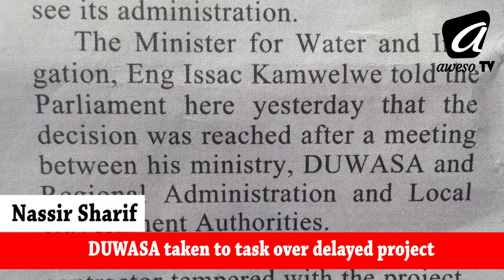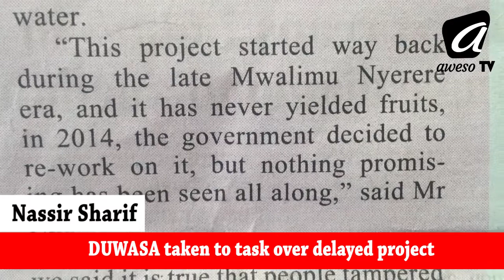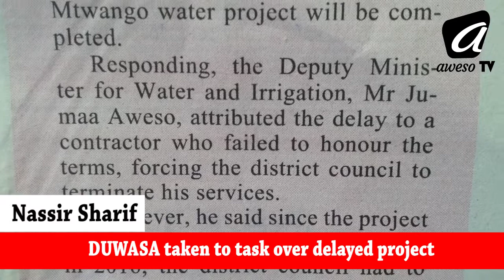DUWASA taken to task over delayed project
Nassir Sharif - Aweso Tv, Story From the Daily News.
uploaded on 19th of december 2017